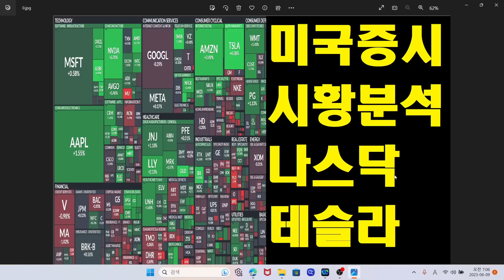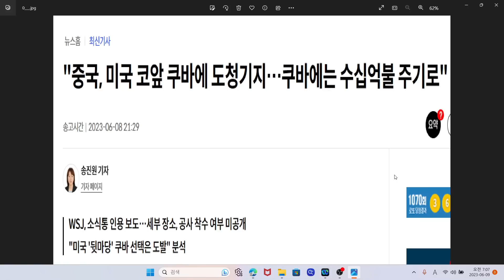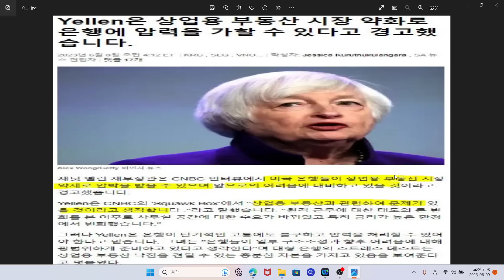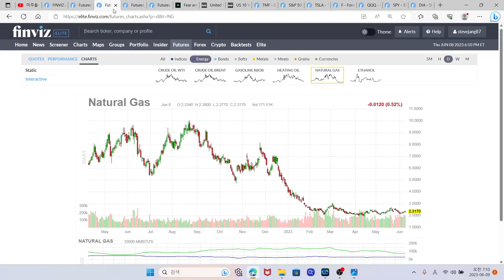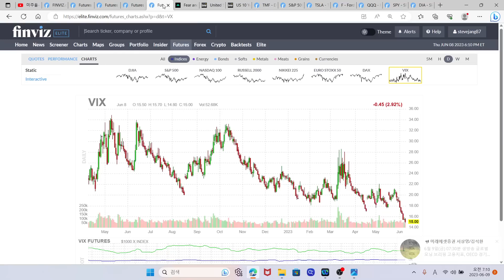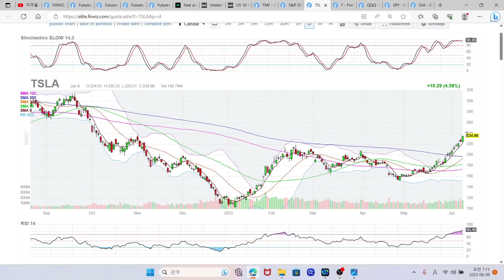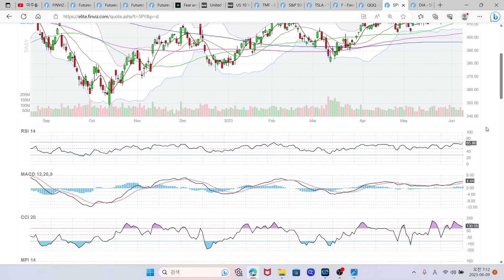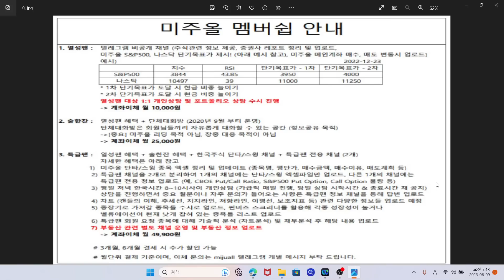미국증시 시황분석, S&P500 나스닥 상승세 지속중, 테슬라 상승이유, 아마존 주식, TQQQ ETF, SOXL ETF, SQQQ ETF, SOXS ETF, TMF ETF